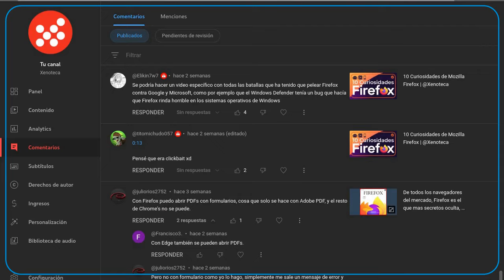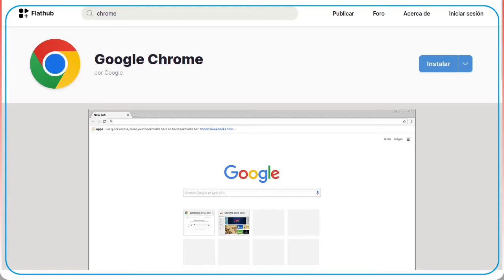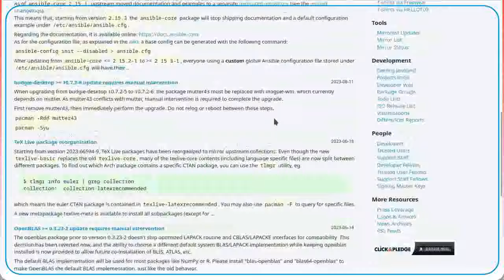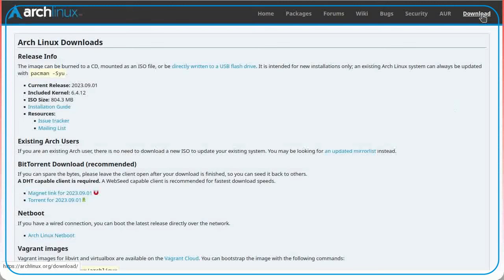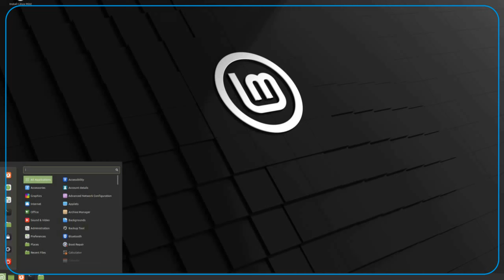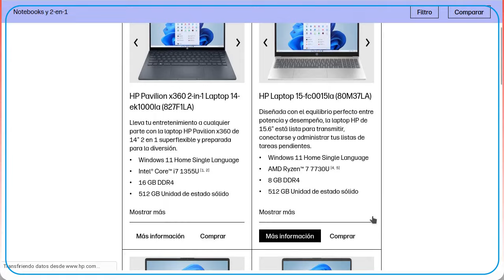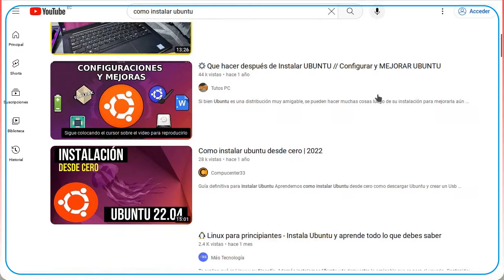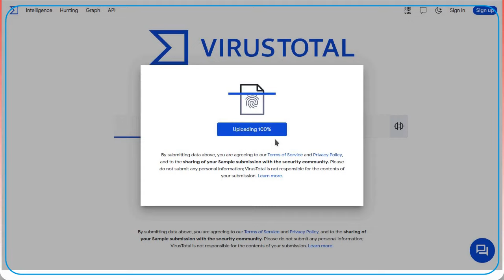Respuestas #2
Varias dudas quedaron con respecto a algunos temas de mis videos, espero llenar dichas dudas aquí.

CLASIFICACIÓN A: Apto para todo público (sin restricción de edad).

Clean and Dance.
Música de An Jone. Todos los derechos a sus respectivos autores.

Weirder Stuff.